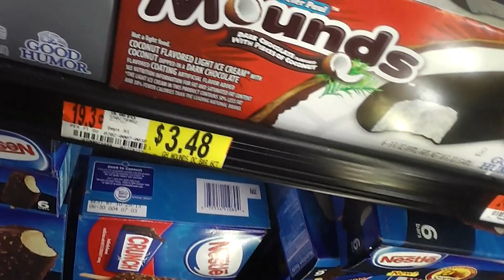Chillin down the row in Walli Wal 2013 SC